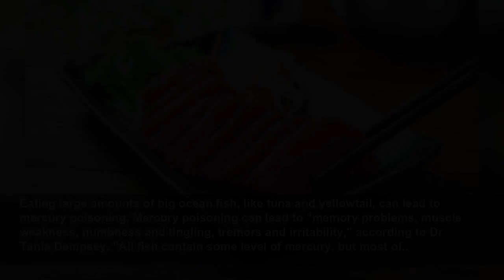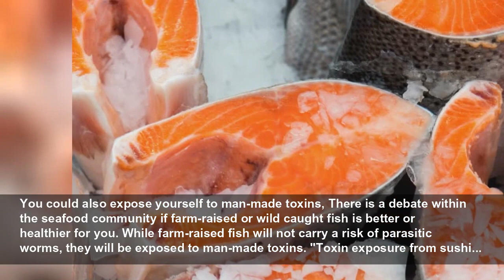双语 | 当你吃寿司的时候，身体会发生6件可怕的事情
Insider 杂志采访了一名医生和一名营养师，询问他们吃寿司的风险， 这些风险包括：食物中毒、寄生虫感染。Insider interviewed a doctor and a nutritionist about the risks you take when you eat sushi, from food poisoning to parasitic infection.
INSIDER
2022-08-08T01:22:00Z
Sushi may be delicious, but there is a degree of risk associated with eating raw fish. You could get, Sushi may be delicious, but there is a degree of risk associated with eating raw fish. You could get sick from parasites, food poisoning, or mercury ingestion. Visit Insider's homepage for more...
Eating large amounts of big ocean fish, like tuna and yellowtail, can lead to mercury poisoning, Mercury poisoning can lead to "memory problems, muscle weakness, numbness and tingling, tremors and irritability," according to Dr. Tania Dempsey. "All fish contain some level of mercury, but most of...
A parasitic tapeworm is probably one of the most nightmarish things you could ever find in your sush, There have been several cases of people getting tapeworms from consuming raw fish. The world was horrified in 2018 by the story of a man who pulled a 5-foot-long tapeworm out of his body, which...
Listeria — a serious infection caused by contaminated food — is often found in both smoked and raw f, It can be especially dangerous for pregnant women. "Pathogenic bacterias like Listeria monocytogenes, Staphylococcus aureus, and Bacillus cereus can wreak havoc in your gut," nutritionist Stella...
Salmonella is another foodborne illness often found in raw fish and meat that's not properly prepare, "Salmonella poisoning can also occur from sushi," warned Dr. Dempsey. "Even viral infections like norovirus has been linked to eating raw sushi."
Another food-borne illness you could risk getting is scombroid food poisoning, Eating sushi when it's fresh and cold is not just the best way to eat raw fish, but also the safest. "Scombroid food poisoning is another food-borne illness caused by histamine that forms when fish are not kept cold...
You could also expose yourself to man-made toxins, There is a debate within the seafood community if farm-raised or wild caught fish is better or healthier for you. While farm-raised fish will not carry a risk of parasitic worms, they will be exposed to man-made toxins. "Toxin exposure from sushi...